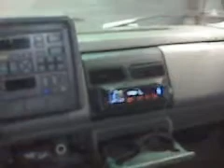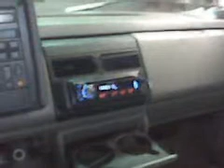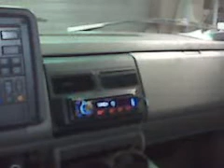Mids n Highs in the truck with the new Kenwood H/U